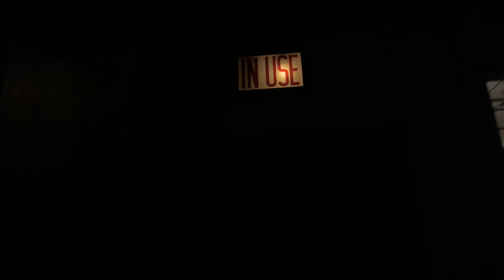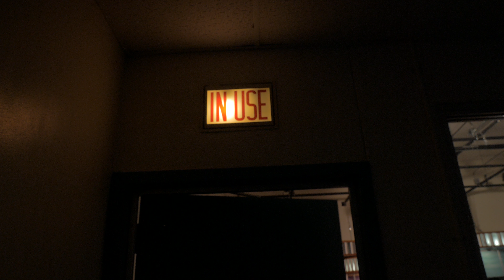Live Every Other Class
REUPLOAD (because I accidentally deleted it like an idiot)

So what happens when I've seen too much Sam and Niko, have a bunch of random footage, and have way too much time on his hands? I start a BTS series for CRTV Live. Welcome to Behind the Seas.